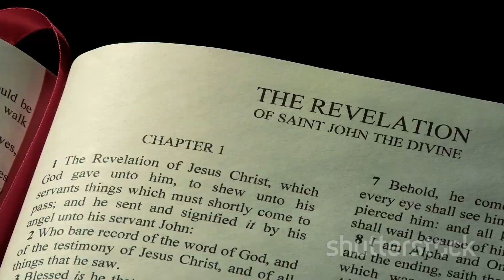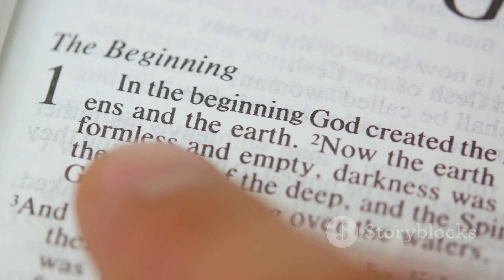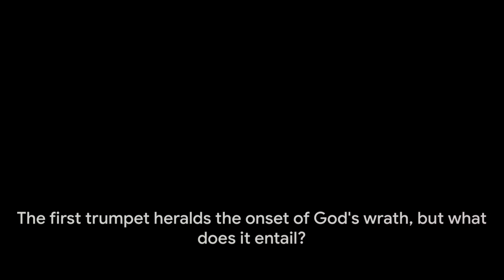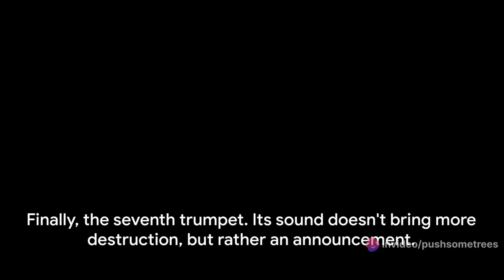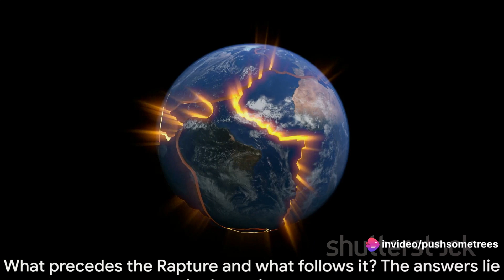Endtimes: The Rapture